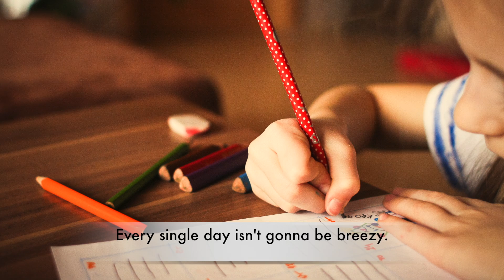The Kids Are Here by Again Again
Hey Kids! Do you ever get the first day of school jitters? WE GET IT!  We hope to help ease your nerves with our rock song The Kids Are Here by Again Again. @againagainmusic

Look for our tunes and lyric/coloring book in most digital outlets.

Parent and Teachers! Wish there was a song out there for something you're trying to teach? Let us know what that is sometime!

Facebook.com/againagainmusic

The Kids Are Here by Again Again from Again Again's Listen. Love. Repeat.
Produced by Keith Senior
Performed by Again Again (Anne Montone and Jennifer Cook)
Art by Jade Wolf
Photos from Pexel